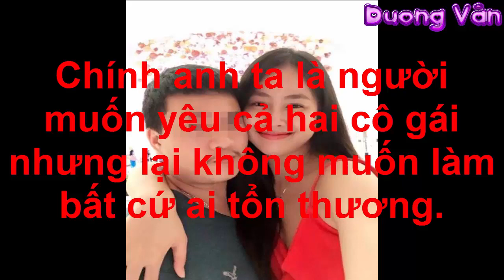Người Mẫu Ngọc Huệ Bị Tố Giật Chồng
Hôm nay mình xin chia sẻ với các bạn cách..Người Mẫu Ngọc Huệ Bị Tố Giật Chồng.